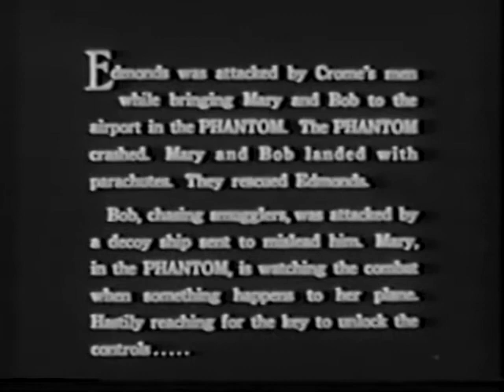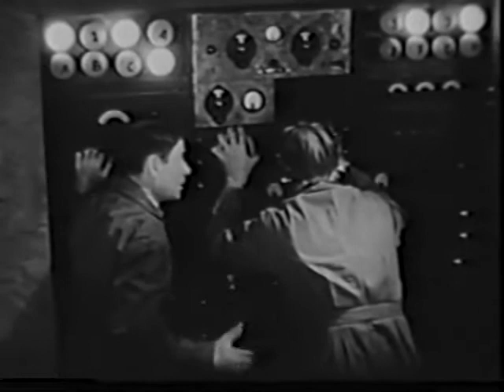Phantom of the Air Chapter 5 Terror of the Heights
In this chapter of Phantom of the Sky, Terror of the Heights the Phantom crashes and Mary and Bob are able to parachute to safety. This channel offers the best and the worst of old movies of the past and is appreciated by Baby Boomers.